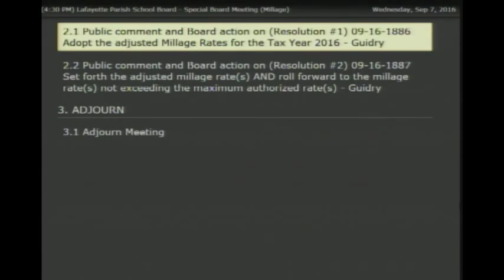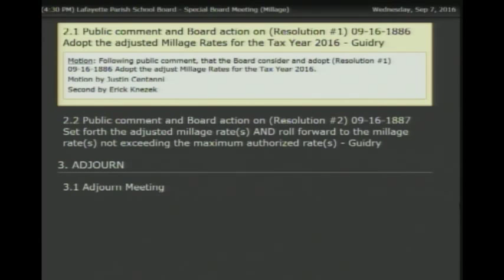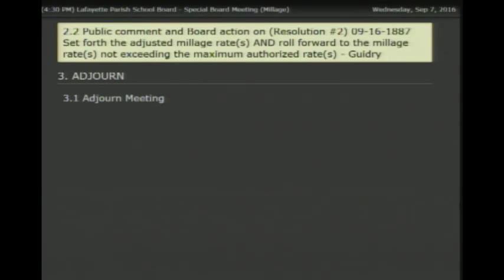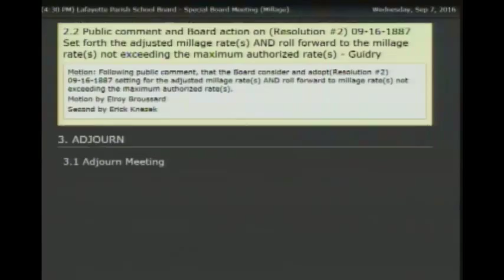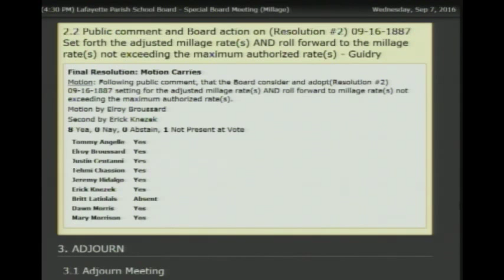2016-09-07 - Lafayette Parish School Board - Special Board Meeting (Millage)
Lafayette Parish School Board - Special Board Meeting (Millage)
Wednesday, September 7, 2016
Administrative Building - Board Room
113 Chaplin Drive
Lafayette, LA
4:30 P.M.